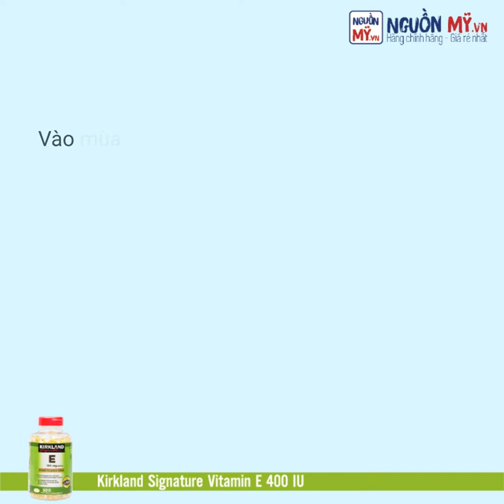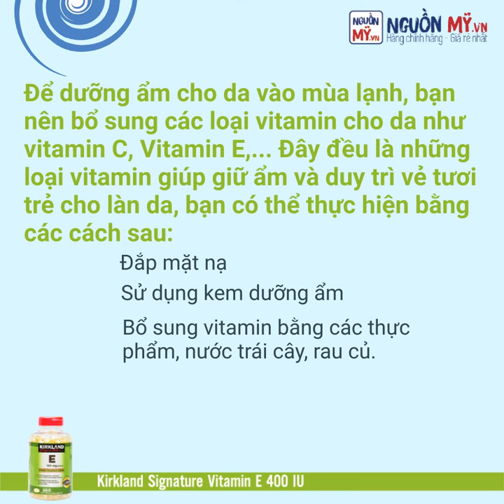NHỮNG ĐIỀU NÊN LÀM GIỮ LÀN DA LUÔN ĐẦY SỨC SỐNG MÙA LẠNH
Chị em phụ nữ chúng ta thường quên chăm sóc và dưỡng ẩm cho da khi có các yếu tố thay đổi thời tiết, khí hậu. Nhưng mùa đông chính là khoảng thời gian mà da dễ bị tổn thương nhất, lúc này da cần được bảo vệ nhiều nhất để tránh bị khô, nứt nẻ. Bài viết dưới đây sẽ gợi ý cho bạn một số điều quan trọng nên làm để giữ làn da luôn đầy sức sống vào mùa lạnh.

💦 Uống nhiều nước
Vào mùa lạnh, chúng ta sẽ thường xuyên không muốn uống nước hoặc bỏ quên việc uống nước. Nhưng nước luôn là một thành phần rất quan trọng để giữ làn da luôn tươi trẻ vào mùa lạnh. Bạn nên uống đủ 2 lít nước mỗi ngày dù thời tiết có thế nào. Nếu sợ lạnh bụng, bạn có thể uống nước ấm hoặc kết hợp với các loại nước trái cây khác nhau để vừa giúp giữ ẩm vừa

💧 Dưỡng ẩm và bổ sung vitamin cho da
Để dưỡng ẩm cho da vào mùa lạnh, bạn nên bổ sung các loại vitamin cho da như vitamin C, Vitamin E,... Đây đều là những loại vitamin giúp giữ ẩm và duy trì vẻ tươi trẻ cho làn da, bạn có thể thực hiện bằng các cách sau:
💆 Đắp mặt nạ
🌱 Sử dụng kem dưỡng ẩm
🍉 Bổ sung vitamin bằng các thực phẩm, nước trái cây, rau củ.
🌻 Bổ sung vitamin E bằng cách sử dụng các loại viên uống, thực phẩm,...

Với những chia sẻ trên, hy vọng bạn sẽ có một làn da thật tươi trẻ và đầy sức sống ngay cả trong những ngày lạnh thế này nhé!